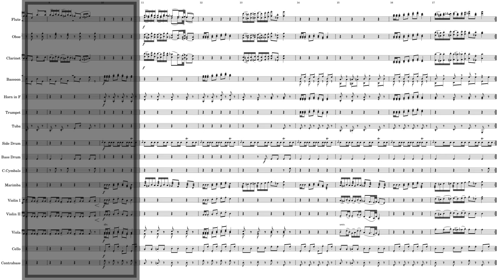Monochrome Dreams (orchestrated)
2 flutes, 2 oboes, 2 clarinets, 2 bassoons,
2 horns, 2 trumpets, 1 tuba
side drum,
bass drum,
c.cym.,
marimba,
strings